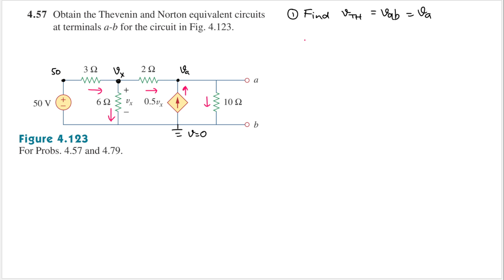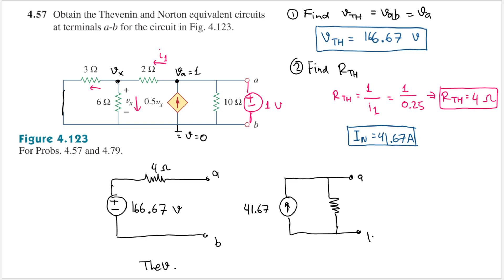Problem 4.57 Obtain the Thevenin and Norton equivalent circuits at terminals a-b for the circuit.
Problem 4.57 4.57 Obtain the Thevenin and Norton equivalent circuits
at terminals a-b for the circuit in Fig. 4.123.